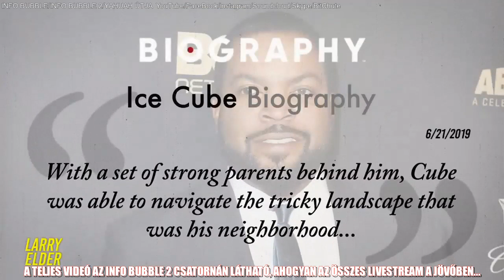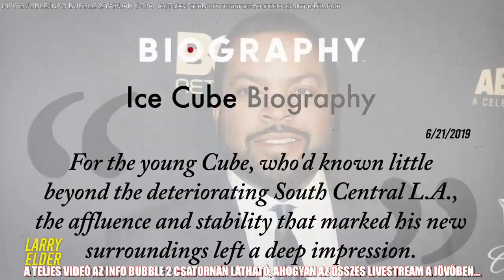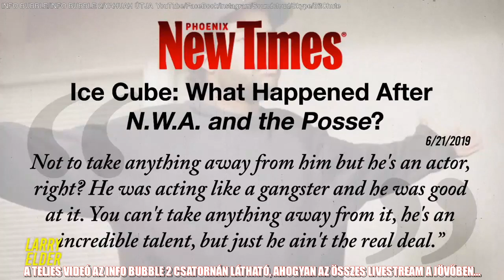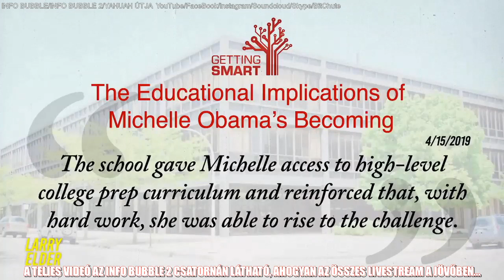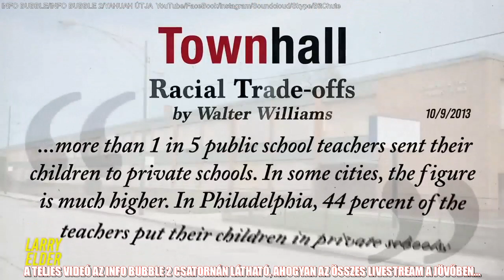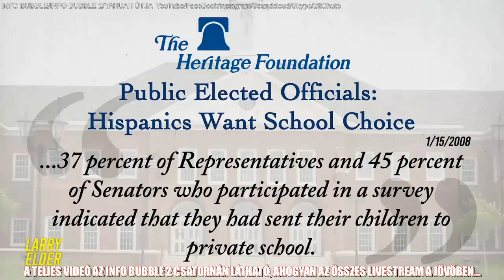Koldusból Királyfi - RÉSZLET VILÁGOK HARCA - A DOLGOK ÁLLÁSA 20200710 TELJES